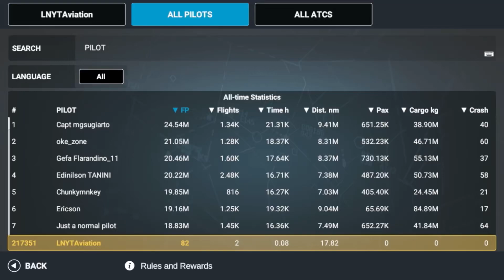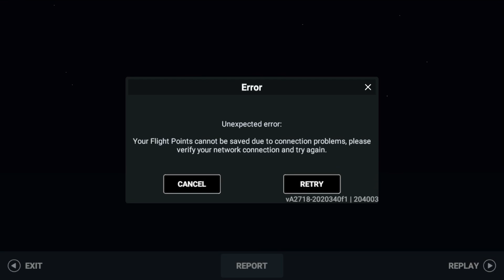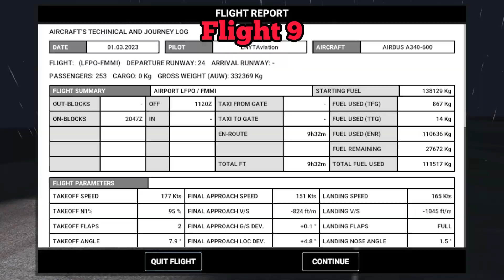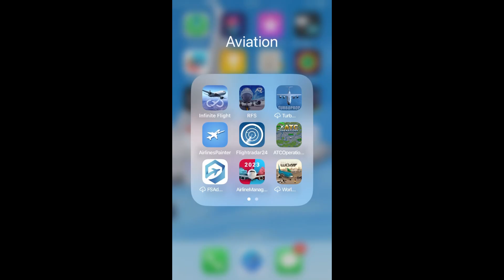I speedrunned RFS in only 12 flights. Here’s how…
Pls no ban for pong